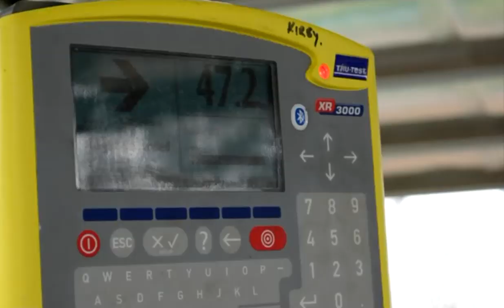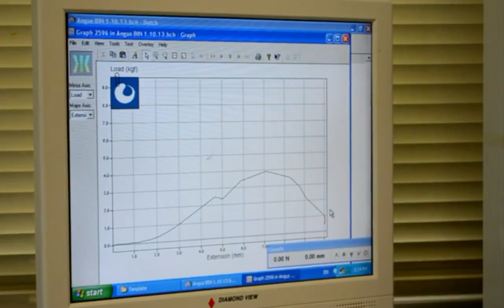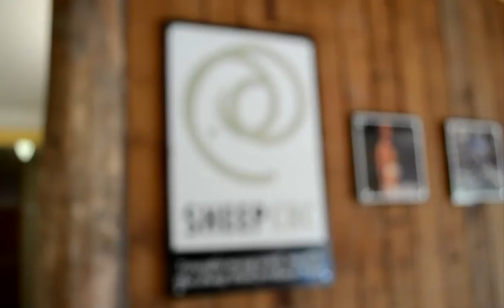Genomic testing maps out path for leading breeders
Genomic testing has dramatically changed ram selection on Dale Price's Glencoe farm, identifying superior stock for improving his flock, as well as exposing traits in
rams that he would otherwise have selected that would have set back the rate of genetic gain. Mr Price runs Majardah Poll Dorsets, part of the Meat Elite Group of studs which participated in the commercial - style DNA trials conducted as part of the Genomics Pilot Project by the Cooperative Research Centre for Sheep Industry
Innovation (Sheep CRC). This year the group DNA tested 188 rams out of a total of 2500 put up for possible selection and ended up with a team of 14 young rams that were star performers in specific traits, while at the same time maintaining genetic diversity. The DNA tests provided data on a broad range of traits, however Mr Price said the group was particularly focussed on improving meat eating quality.